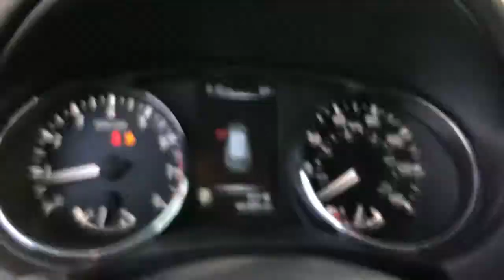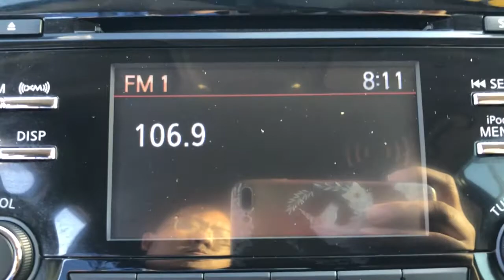2017 Nissan Rogue Jacksonville, Orange Park, Gainesville, St. Augustine, Kingsland, FL HC800202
Magnetic Black Used 2017 Nissan Rogue available in Jacksonville, Florida at Duval Ford. Servicing the Orange Park, Gainesville, St. Augustine, Kingsland, FL area.

Duval Ford
1616 Cassat Ave

This 2017 Nissan Rogue SV in Magnetic Black features 17 Aluminum Alloy Wheels 4-Wheel Disc Brakes 5.694 Axle Ratio 6 Speakers ABS brakes Air Conditioning Alloy wheels AM/FM radio: SiriusXM Anti-whiplash front head restraints Automatic temperature control Black Cross Bars Black Outside Mirror Caps Black Roof Rails Black Splash Guards Blind spot sensor: Blind Spot Warning (BSW) warning Brake assist Bumpers: body-color CD player Cloth Seat Trim Delay-off headlights Driver door bin Driver vanity mirror Dual front impact airbags Dual front side impact airbags Electronic Stability Control Four wheel independent suspension Front anti-roll bar Front Bucket Seats Front Center Armrest w/Storage Front dual zone A/C Front reading lights Fully automatic headlights Heated door mirrors Heated front seats Illuminated entry Illuminated Kick Plate Leather Shift Knob Low tire pressure warning Midnight Edition Floor Mats MNE Carpeted Floor Mats/Carpeted Cargo Mat Occupant sensing airbag Outside temperature display Overhead airbag Overhead console Panic alarm Passenger door bin Passenger vanity mirror Power door mirrors Power driver seat Power steering Power windows Quick Comfort Heated Front Bucket Seats Radio data system Radio: AM/FM/CD/AUX Rear anti-roll bar Rear Bumper Protector Rear seat center armrest Rear window defroster Rear window wiper Remote keyless entry Retractable Cargo Cover Roof rack: rails only Security system Speed control Speed-sensing steering Split folding rear seat Spoiler Steering wheel mounted audio controls Tachometer Telescoping steering wheel Tilt steering wheel Traction control Trip computer Turn signal indicator mirrors Variably intermittent wipers and Wheels: 17 Exclusive Midnight Edition Black Alloy: **COMMISSION FREE SALES PEOPLE **5 DAY MONEY BACK GUARANTEE **CAR WASHES FOR LIFE **1ST OIL CHANGE FREE. SV 26/33 City/Highway MPG Awards:br  * 2017 KBB.com 10 Best SUVs Under $25000